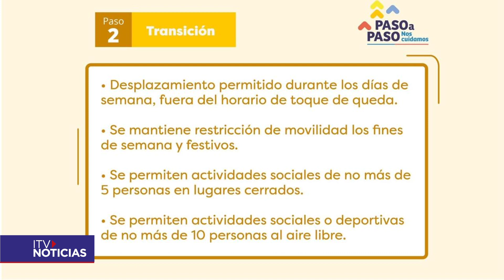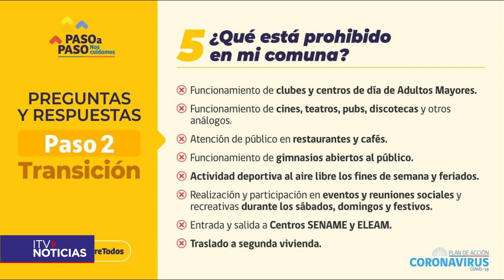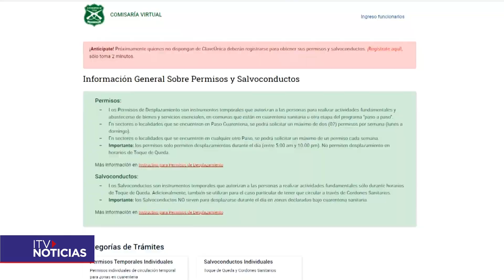CUARENTENA FIN DE SEMANA